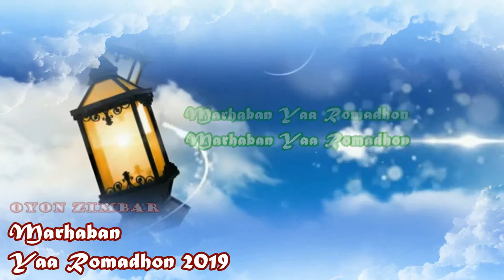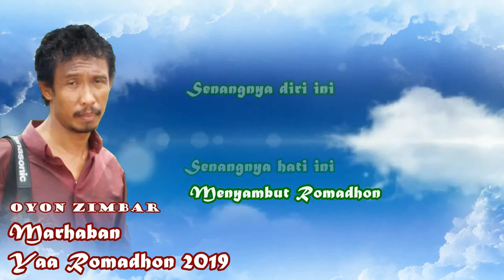Marhaban Ya Ramadhan 2019 Syahdu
Marhaban Ya Ramadhan 2019 Syahdu, lagu - musik -- vokal : Oyon Zimbar, video editor : Oyon Zimbar